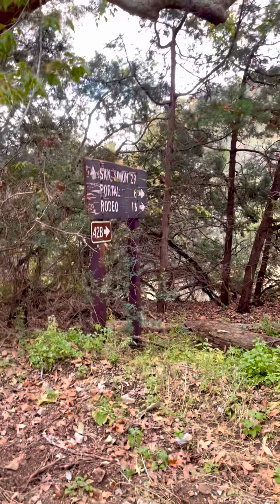Desertexplorations.com/ a drive through Paradise ghost town